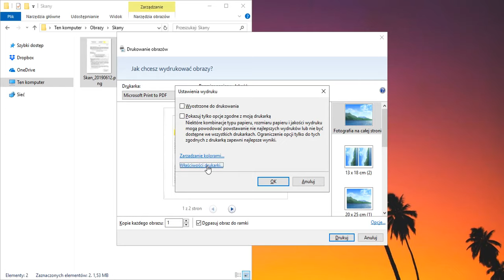Jak przekonwertować kilka plików JPG do PDF bez jakiegokolwiek oprogramowania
Zastanawiasz się, jak przekonwertować wiele plików PNG na jeden plik PDF? Jeśli właśnie tłumacz przysięgły online przesłał Ci zdjęcia w formacie JPG i chcesz je zapisać w pliku PDF, musisz obejrzeć ten film.

W tym filmie wyjaśniłem, jak połączyć wiele plików JPEG w jeden plik PDF.